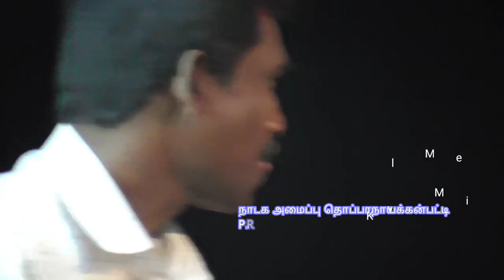மனதை விட்டு நீங்காத பாடல் மனிதன் நினைப்பதுண்டு வாழ்வு நிலைக்குமென்று